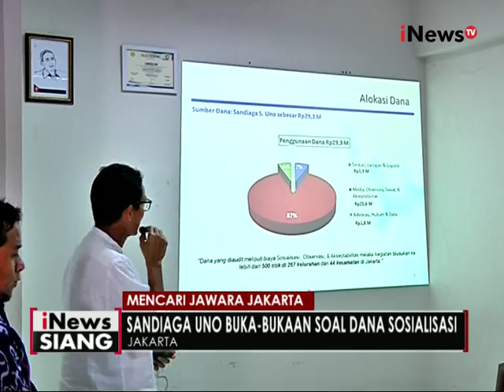Sandiago Uno buka-bukaan dana sosialisasi - iNews Siang 14/10